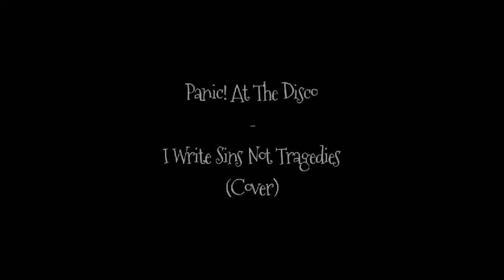Panic! At The Disco - I Write Sins Not Tragedies (Cover By Voiceless Visitors)